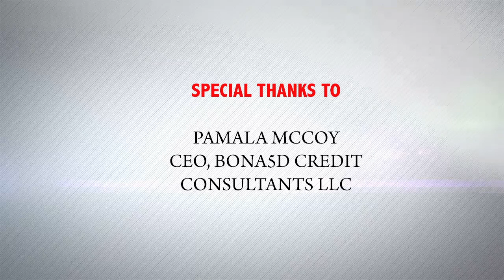A Trust Expert, Attorney Stratton Smith